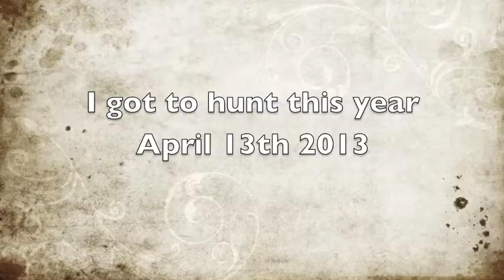Bob's hunt April 13th 2013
Got a chance to hunt this season.I had hunted here a few days earlier and took a nice bird with a client.Saw a couple more birds that morning so I cam back two days later and got a nice bird.He pitched down early with a couple hens then 7 or 8 more hens and a jake.Field had been mowed and baled in March and birds were hitting it hard.